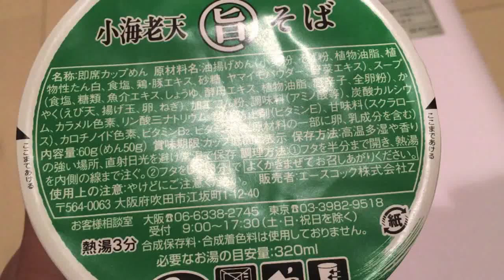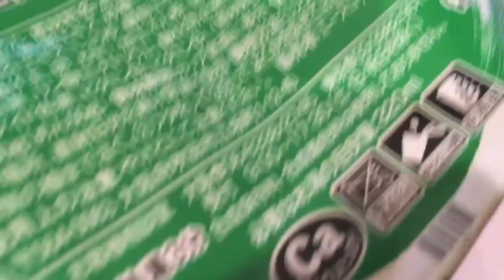小海老天旨そば 香るだし深まる旨さ 鰹本枯節使用 エースコック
エースコックから販売されています。カップそば、小海老天旨そばの映像です。香るだし深まる旨さ　鰹本枯節使用。一食60gです。エネルギーは264kcalの商品です。soba　あなたの再生に感謝します。